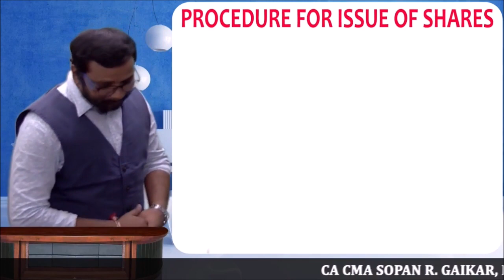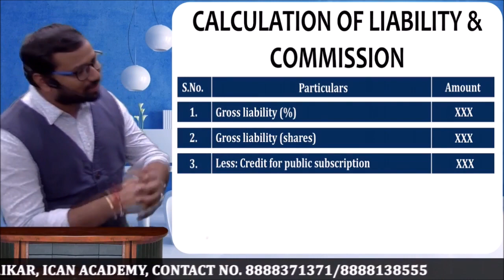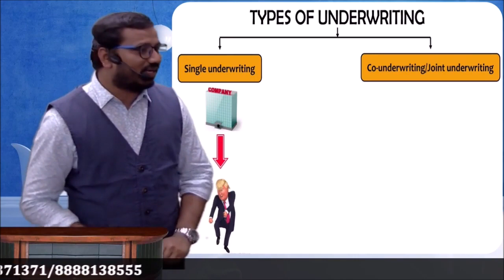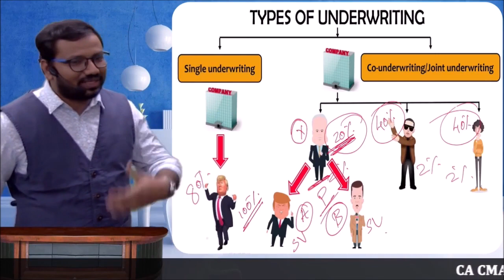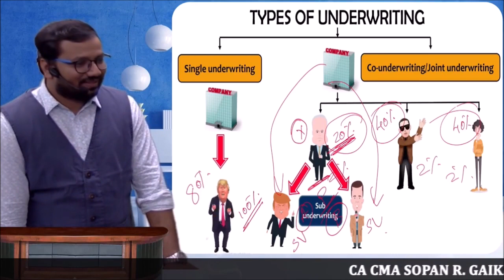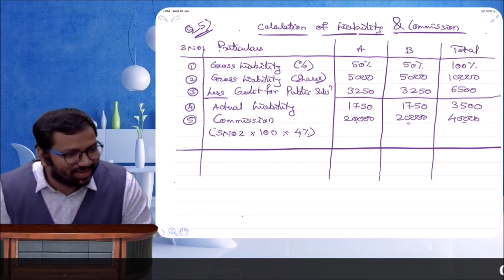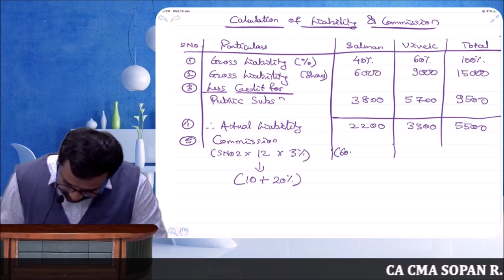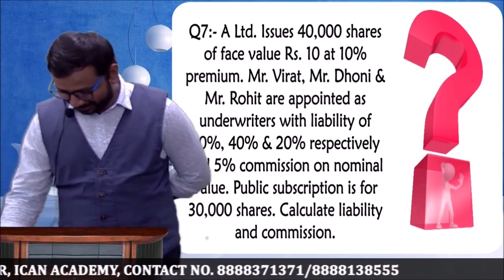UNDERWRITING LECTURE 3